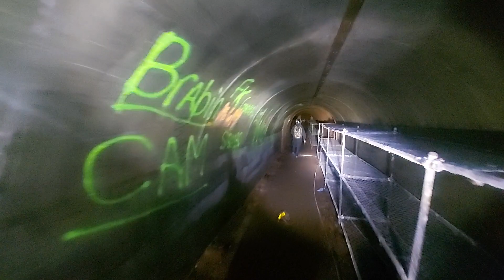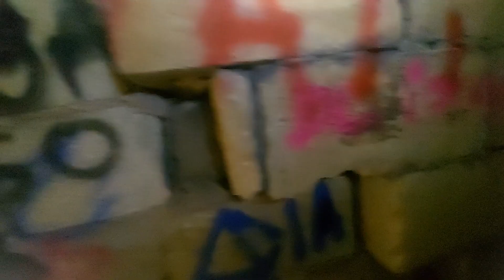Air Raid Tunnels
The Air Raid Tunnels pt 1 YouTube.  We arrived to 3 lads out side scared to go in 😆 🤣  .So . We helped them in and noooo they went no further
Quality with Explore with swompy and dad Gary Urban Discovery Fazz. Dad and lads explore 👌